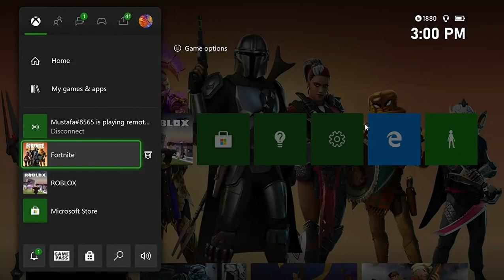Playing Fortnite __Lets Go 1